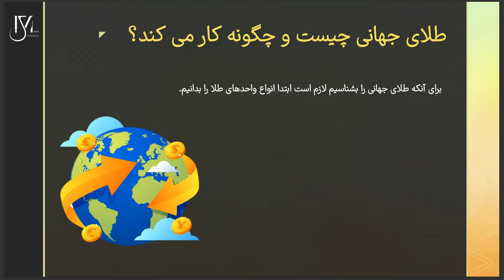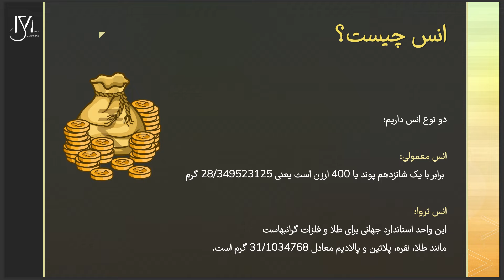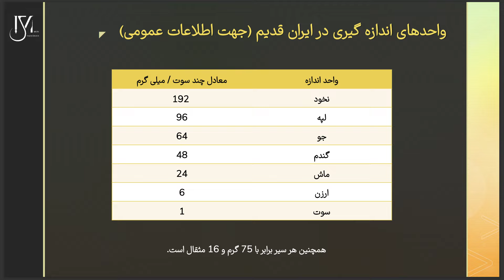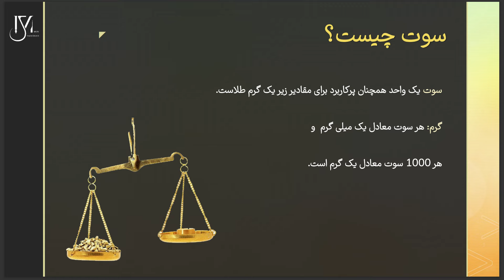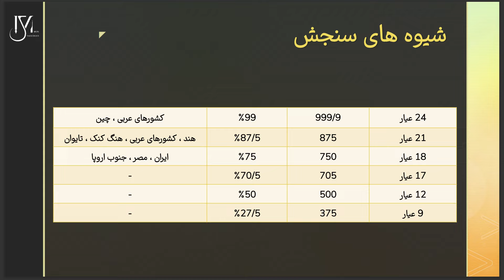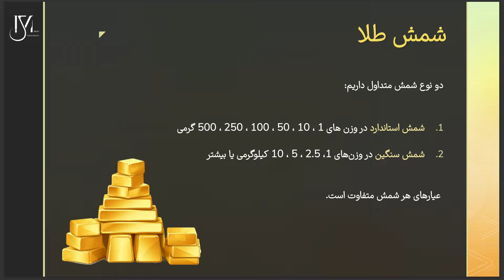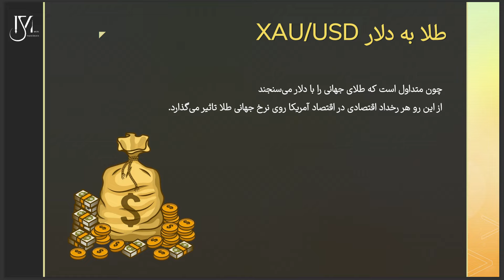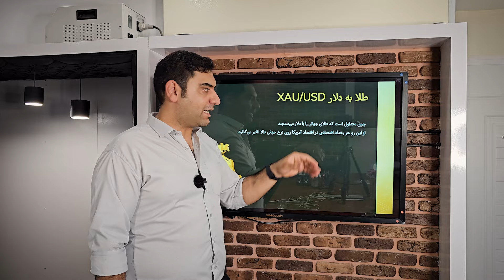دوره استراتژیست طلا قسمت دوم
در دوره استراتژیست طلا، همه راه های شناخت بازار طلا و روش های ساده ی کسب سود از طلا و سکه، به شما آموزش داده شده است.
ما تصمیم گرفتیم این دوره را به صورت رایگان به کسانی بدیم که به طور جدی به سرمایه گذاری در طلا فکر می کنند.
⭐پس برای دریافت این دور به صورت رایگان کافیه به آی دی زیر در تلگرام پیام دهید 👇

برای ارتباط بیشتر در اینستاگرام مرا دنبال کنید:
moin.sadeghian